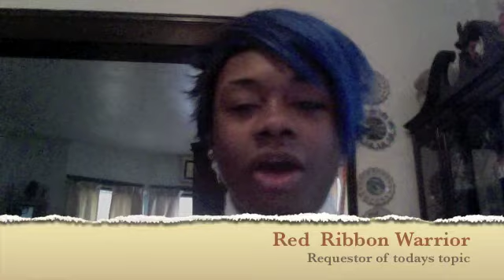Positive Connections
Can u, Should you have relationships with HIV positive people?